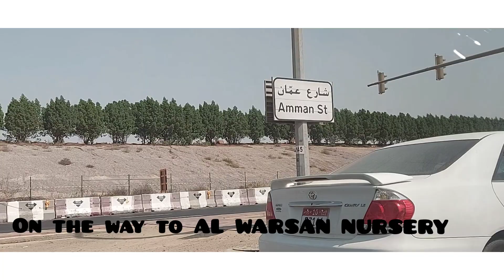A VISIT TO AL WARSAN NURSERY, മരുഭൂമിയിലെ മരുപച്ച.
benzjels creations